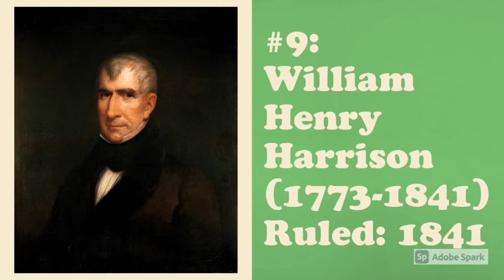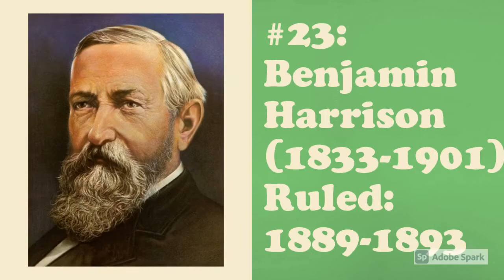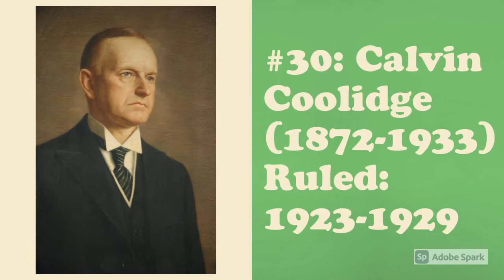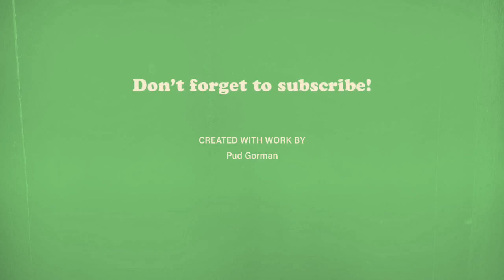46 Presidents of the United States of America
Hello, everyone! I updated my previous video on every president that we had in the United States as Joe Biden is now the new and 46th president of this country. I will update my US presidents video every 4 or 8 years.

Note: Comments section has been disabled.